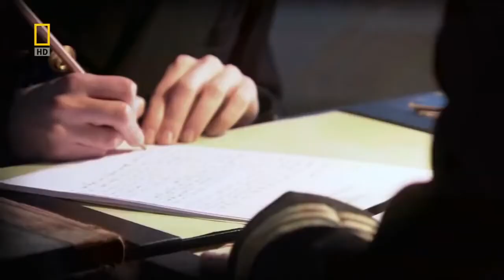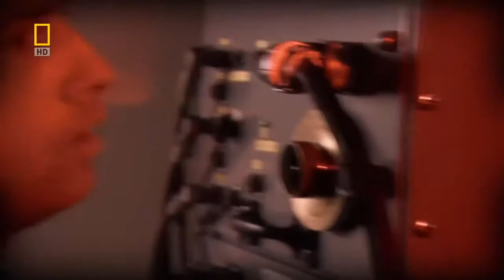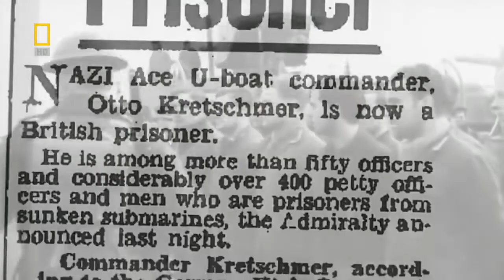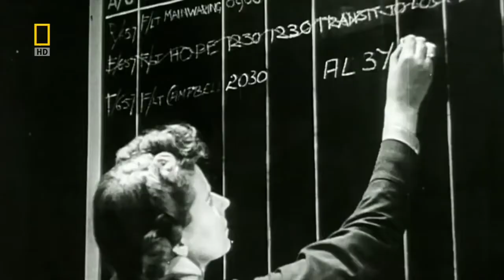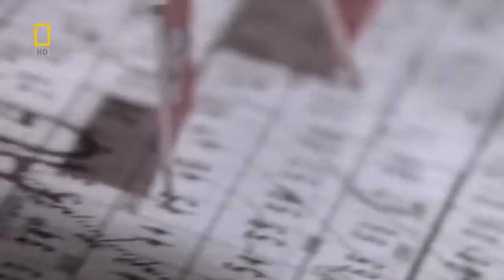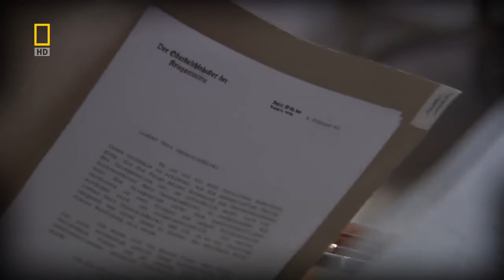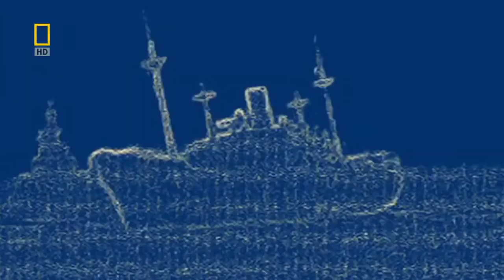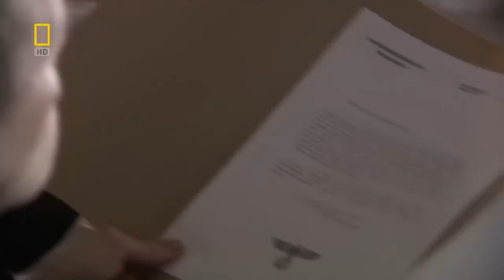Битва за Атлантику. Конвои. Охота.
Документальный фильм о противостоянии на море Второй мировой войны.